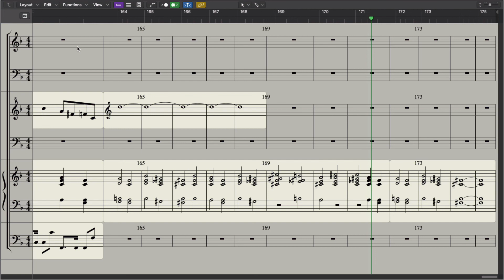Melody Ayres Griffiths - Nothing Lasts Forever (Jazz Piano Ensemble)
Original Jazz Ensemble Composition

Piano, Violas, Flute, Drums